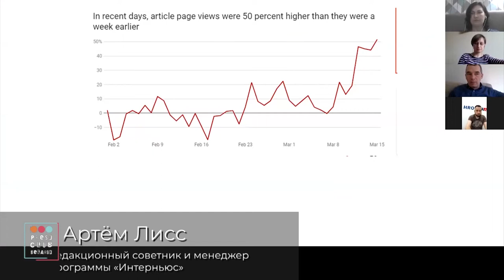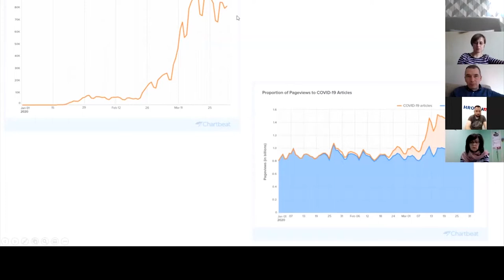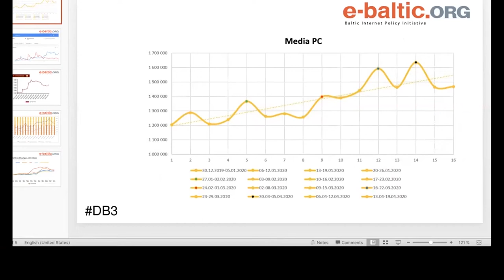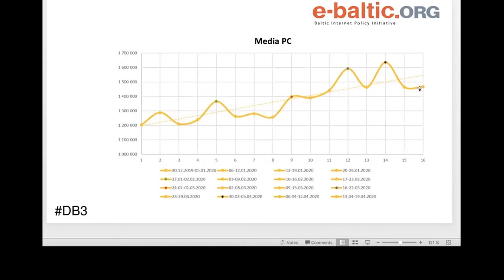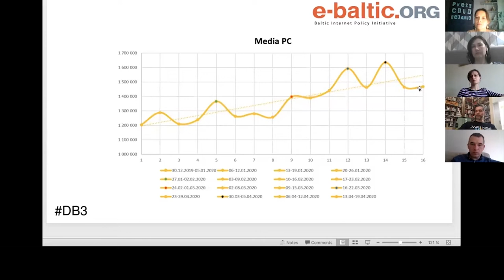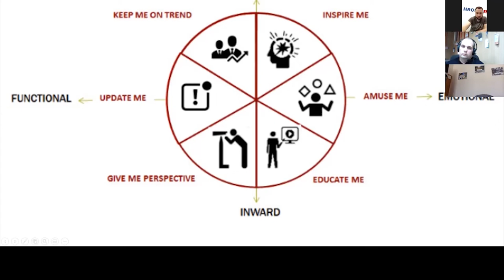Никто не виноват, но Что делать. Как медиаменеджеры отвечают на новые вызовы. Медиаток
Коронавирусный трафик, который не монетизируешь, притихшие рекламодатели и сотрудники на удалёнке – эксперты обсудили экономические последствия «коронакризиса» и возможные пути выхода.

В виртуальной дискуссии приняли участие:

Людмила Чекина, генеральный директор ООО «ТУТ БАЙ МЕДИА»;
Ирина Виданова, соучредитель и издатель Citydog.by;
Татьяна Пискур, заместитель директора по рекламе и маркетингу в «Брестская газета»;
Алексей Шота, главный редактор Hrodna.life;
Артём Лисс, редакционный советник и менеджер программы «Интерньюс», журналист и редактор с 19-летним опытом работы на Би-би-си;
Александр Василевич, партнёр группы рекламных агентств Vondel;
Анна Шутова, главный редактор marketing.by;
Сергей Якупов, программный директор Академии Пресс-клуба, автор телеграм-канала @MediaMediaMe, медиаконсультант;
Сергей Лапенков, исполнительный директор Альянса Независимых Региональных Издателей АНРИ (Россия);
Встречу модерировала Алла Шарко, Пресс-клуб.

00:01:41 Людмила Чекина о коронавирусном трафике, рекламном инвентаре TUT.BY и поведении брендов на фоне пандемии.
00:04:09 Залётная аудитория – удерживать или нет? И как настроить работу редакции в кризис? Ирина Виданова.
00:07:06 Татьяна Пискур: «Рекламодатели притаились, мол, поговорим через два месяца».
00:11:47 Алексей Шота о том, как изменились количество и глубина просмотров.
00:14:07 «Людям надоело читать, что мы все умрём» – данные американского агрегатора Parse.ly. Артём Лисс.
00:17:58 «Молодая аудитория вернулась к телекам». Александр Василевич.
00:24:50 Анна Шутова: «Потеря нативки компенсируется контекстной рекламой». Какой бизнес сейчас взлетел? Какие рекламные решения это даёт?
00:32:35 Сергей Якупов и Артём Лисс о блэк-листах рекламодателей и потерях медиа.
00:35:49 Рост рекламы онлайн-обучения и доставок, медцентров, лекарств, детской одежды. Коронавирус – это ещё и признаки изменения в обществе. Сергей Лапенков
00:39:10 Александр Василевич: «Я не видел ни одного нативного проекта про коронавирус».
00:43:33 Анна Шутова о прогнозах для рекламного рынка в связи с «коронакризисом».
00:47:14 Гибридная модель вместо рекламной? Пути выхода из кризиса.
01:24:09 Поможет ли платный контент спасти медиа? Сергей Якупов.
01:32:16 6 ключевых потребностей аудитории.